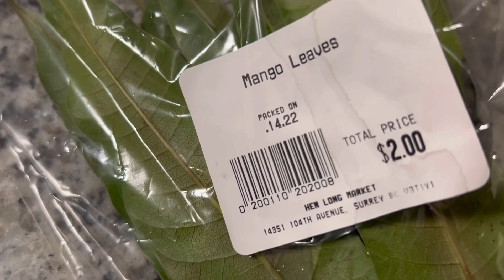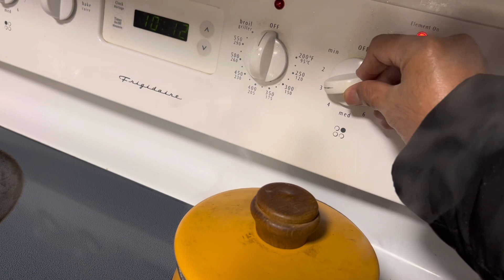MANGO LEAVES HEALTH BENIFITS